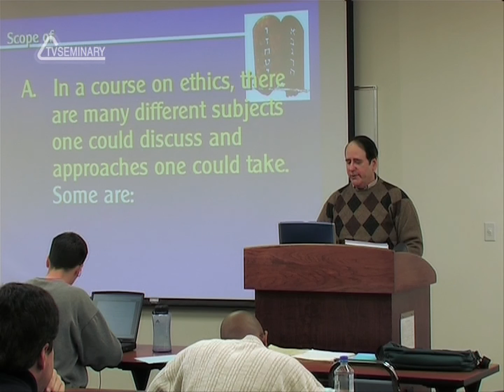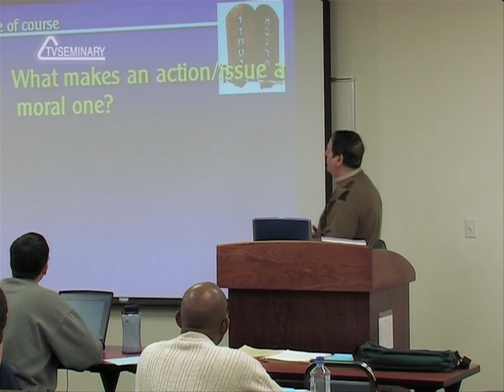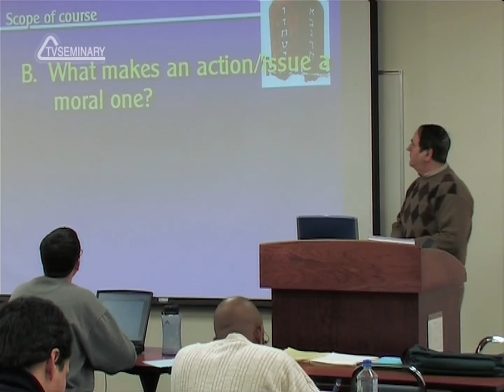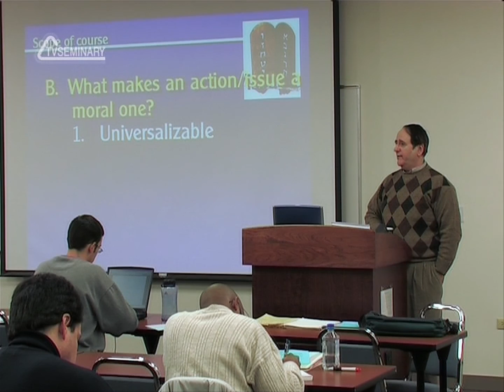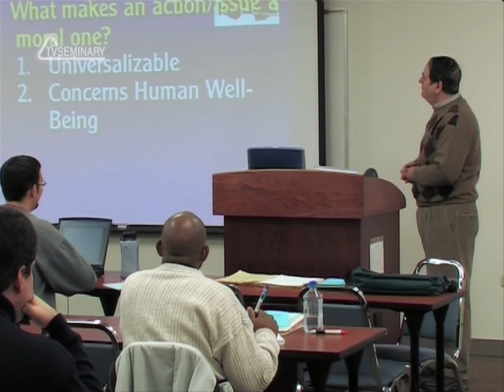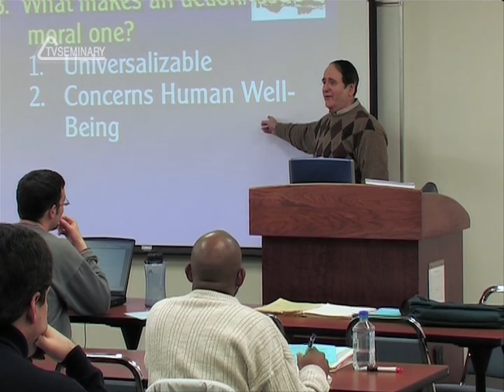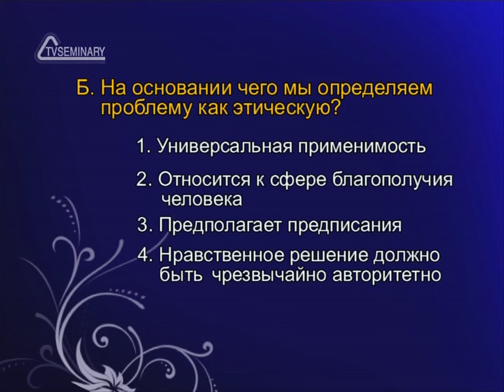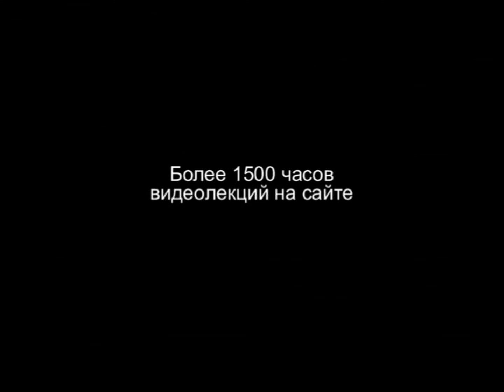ST715 Rus 2. Определение нравственности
Серия лекций данного раздела посвящена основным понятиям и принципам христианской этики. Вы узнаете о разнице между этикой и нравственностью, о различиях между морально допустимым и морально обязательным, о подходах к этике и этическим теориям, с которыми сталкивается христианин, о том, что является источником этических норм, а также о том, какая из теорий является верной. Вы научитесь правильно принимать решения, учитывая правила, приемлемые в той или иной ситуации.